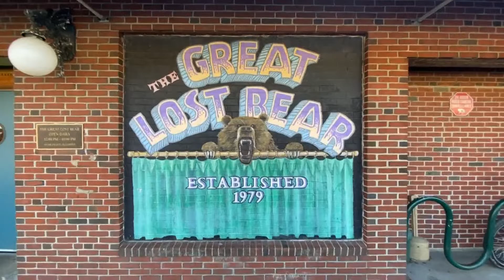Bartenders, safety experts say don't mix alcohol and driving on Thanksgiving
'Blackout Wednesday,' the day before Thanksgiving, is a big drinking day. The Great Lost Bear and $3 Dewey's in Portland both say they are prepared for large crowds.